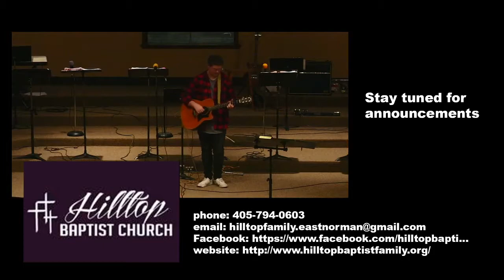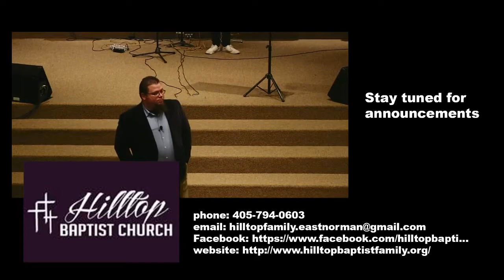Parables - intro to the parables of Jesus - Matt Hardin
Church Contact